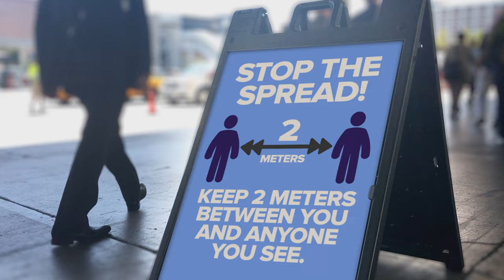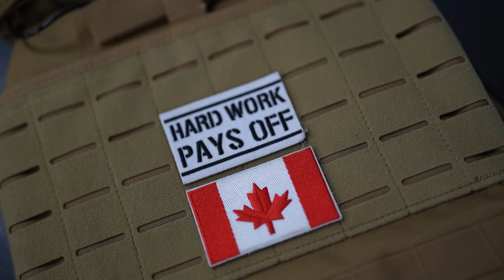I Quit Alcohol for 836 Days - Here’s What Happened...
In today’s video, Cole talks about how he had his last sip of alcohol two years, three months, and 15 days ago and what happened when he decided to put the bottle down and never pick it up again.